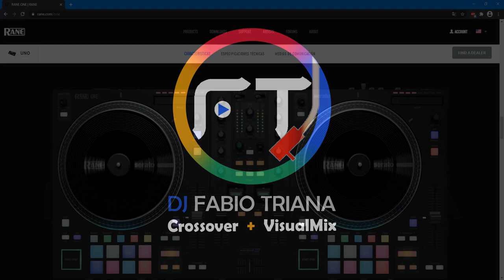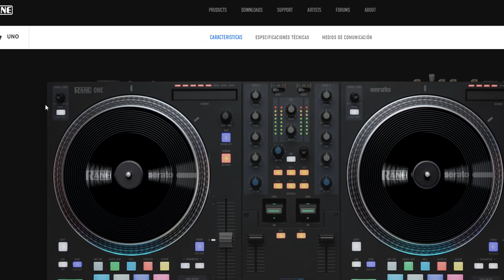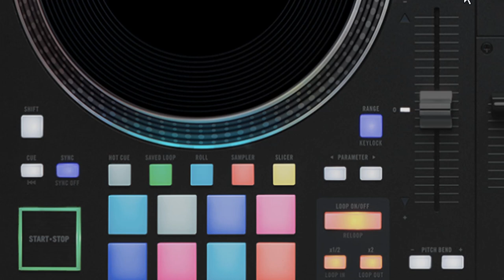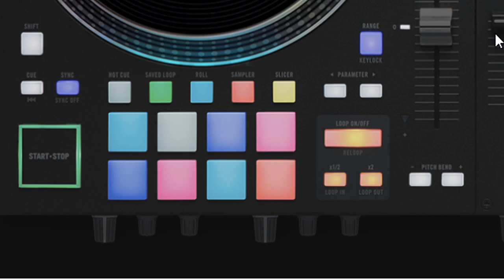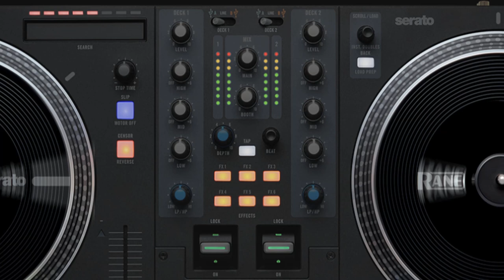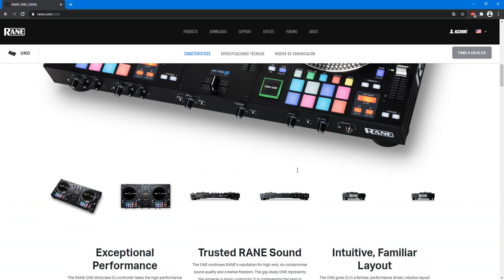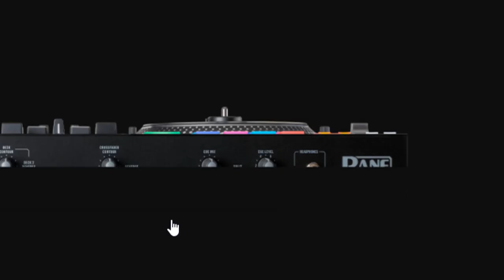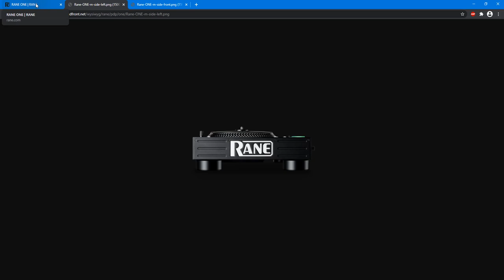Análisis RANE ONE en Español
lo nuevo de @ranecorporation